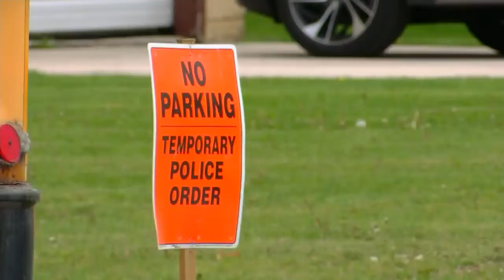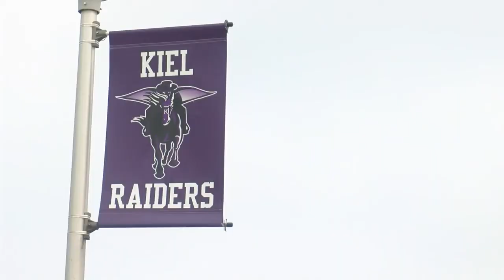California man arrested for allegedly threatening to kill Kiel Area School District staff